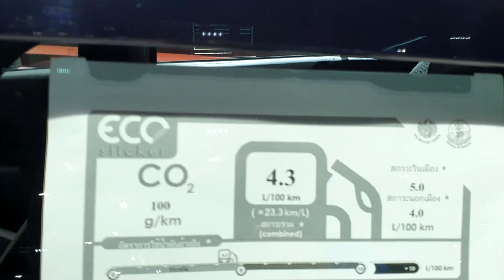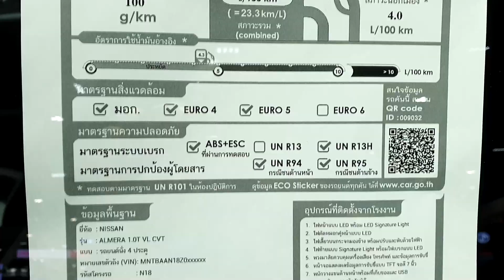Nissan Almera 2020 1.0 Turbo VL Accessories ราคา 639,000 บาท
Almera 2020 Accessories